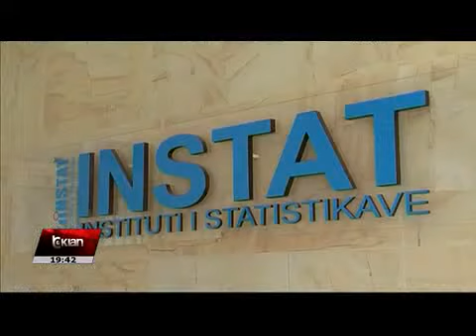SHQIPTARET ME SHUM MAKINA E ME PAK KEPUCE LAJMET TV Klan